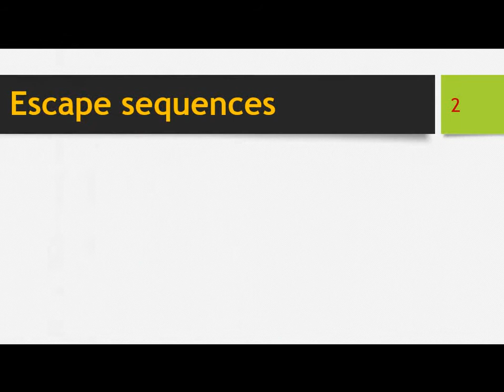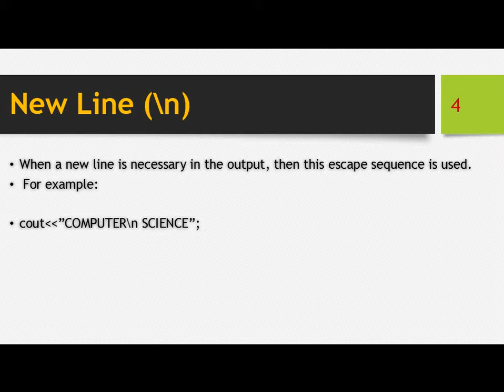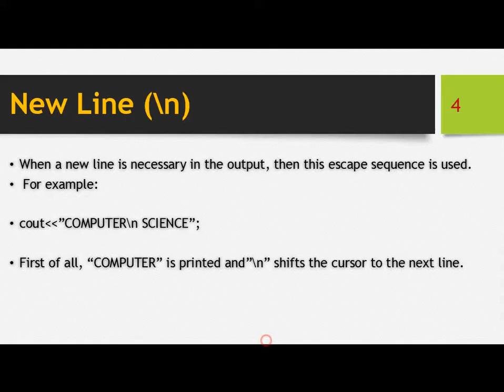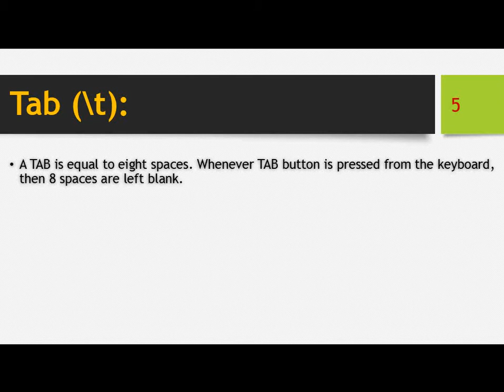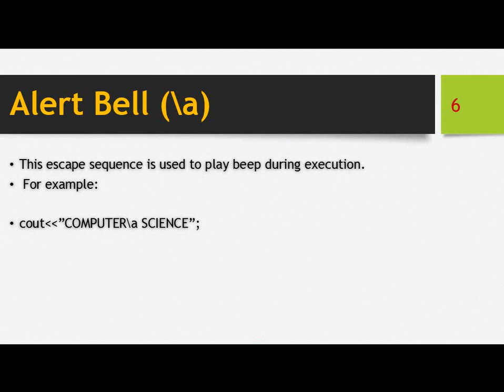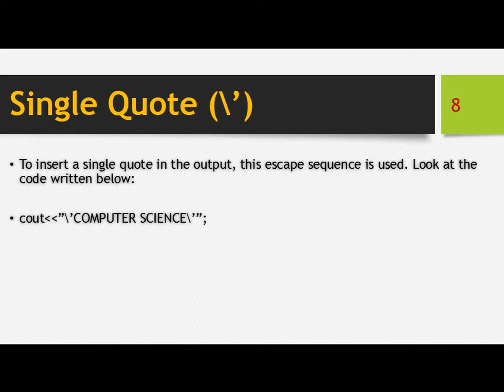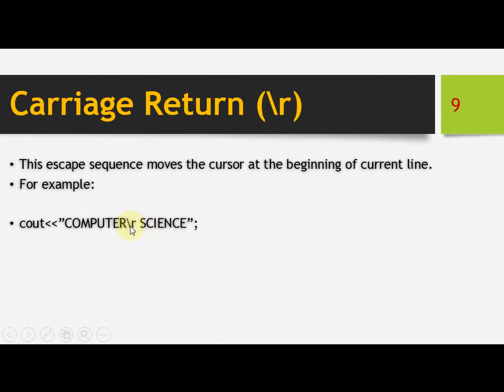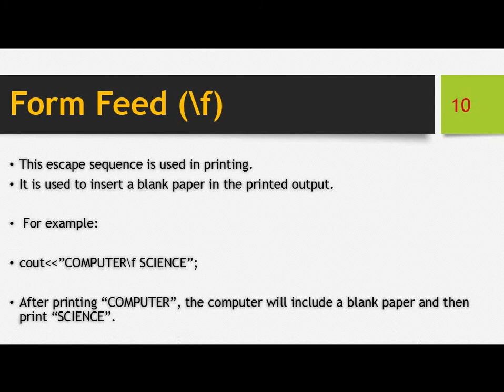Escape Sequences C++ lecture no 11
Escape sequence,